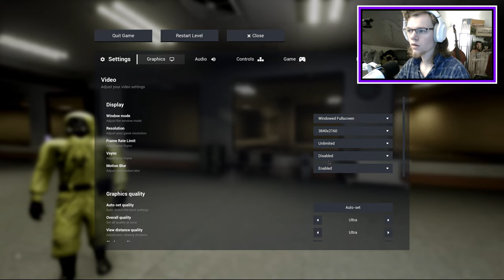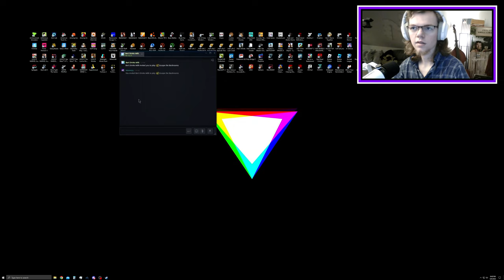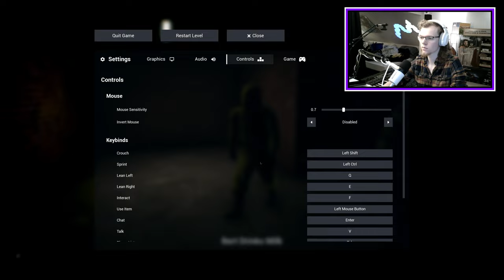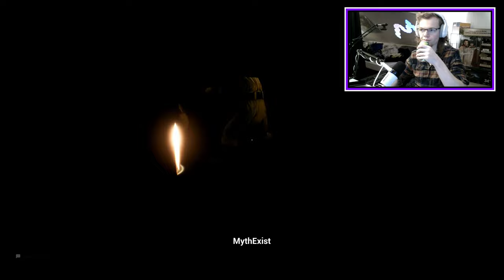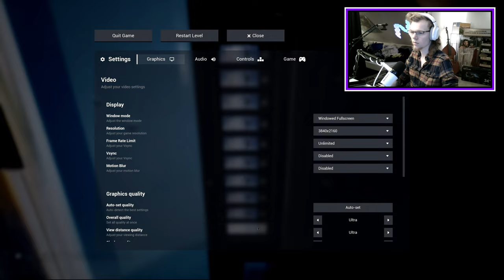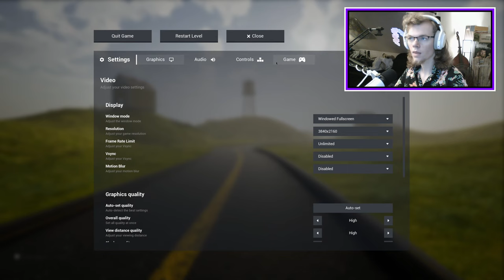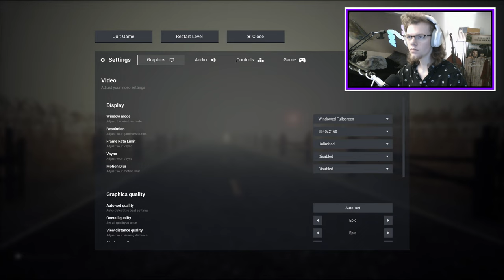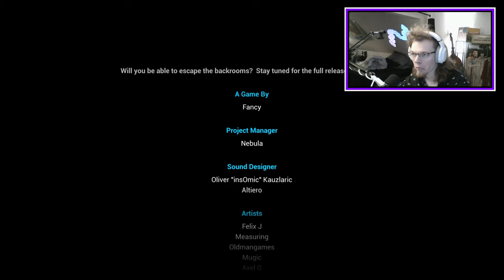A MEGA COMPILATION of Escape the Backrooms (old/unedited)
My friends in the video:
🎬 Brett @BertDrinksMilk
🍺 Riley (MythExist)

The videos in this ]MEGA-COMPILATION[:
0:00 Is he facing me or the backrooms? - Escape the Backrooms EP 1
48:58 We thought we could confront the monsters - Escape the Backrooms EP 2
2:05:26 Uninvited guests have arrived... and we're the guests! - Escape the Backrooms EP 3
3:26:46 My most intense library visit yet - Escape the Backrooms EP 4
4:23:40 Two men have a civil debate with chainsaws - Escape the Backrooms EP 5
6:01:40 This is the scariest monster in the game - Escape the Backrooms EP 6

I made the intro and outro song, as well as bass lines during black screen transitions.